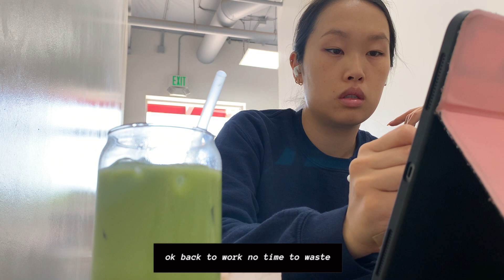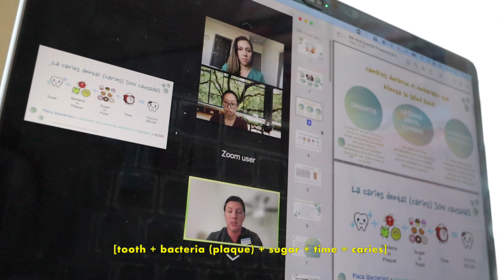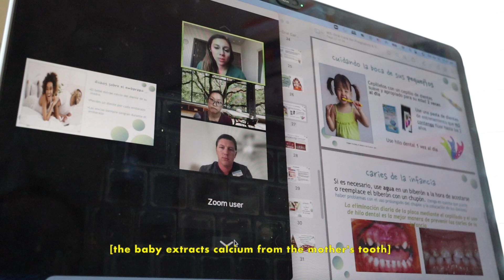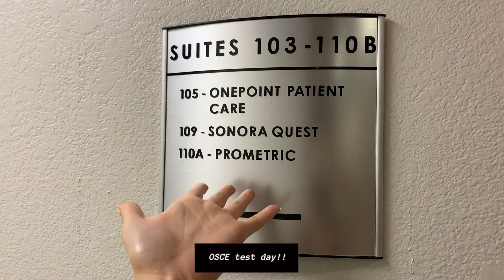dental school diaries | speaking dental español + community dentistry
escúchame hablar en español en este vlog jajaja : D my Spanish is quite rusty, but I try to use it as much as I can so I don't lose it 🙃

🎵 MUSIC
Lee - Focus on Me
wavytrbl - Angel